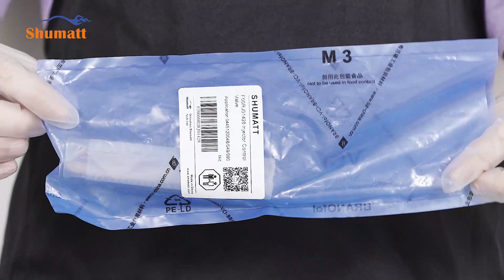China made brand new | valve assembly | F00RJ01428 for 0445120048 0445120049 0445120090 injector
★：Video introduction
 Brand : Shumatt
Product SKU: G1F2F00RJ01428
Product wrranty time: 6 months.
★：Valve assembly F00RJ01428 Video character introduction ：Shumatt live streamer Caitlin#
★：Valve assembly F00RJ01428 Video guide introduction ：directed by the Schumatt production and broadcast team
★：Valve assembly F00RJ01428 Post-production introduction ：By the Schumatt film and television post-production department
★: Valve assembly F00RJ01428 Video venue introduction ：Product shooting is located in Schumatt's studio 1